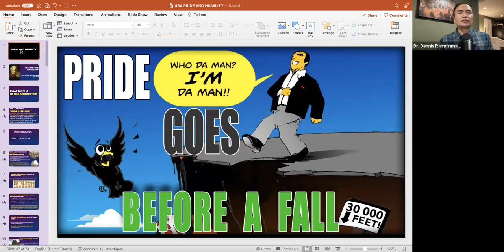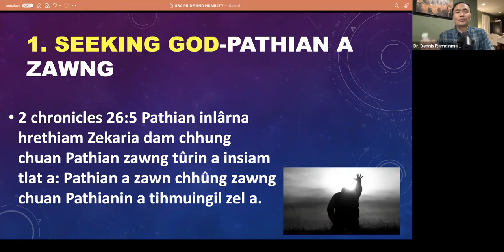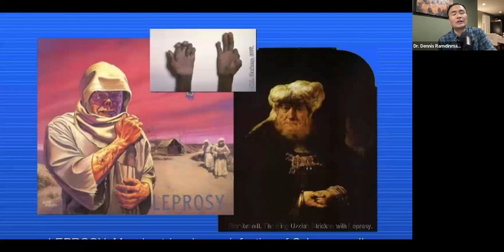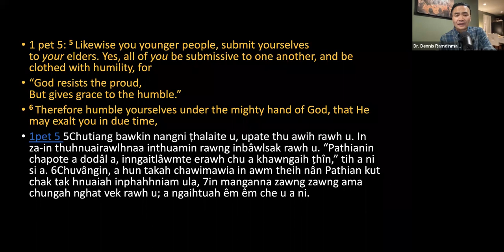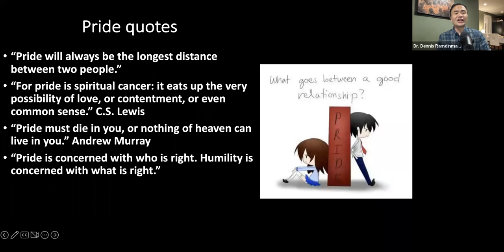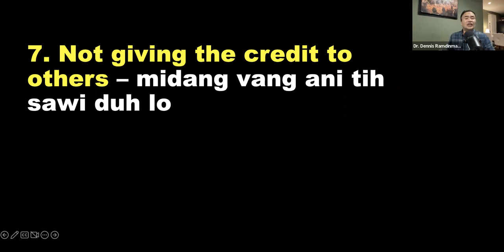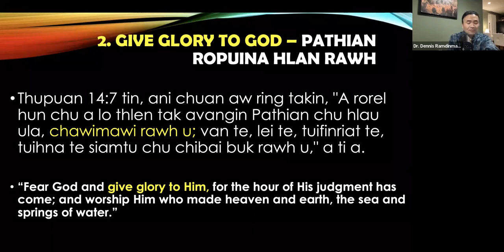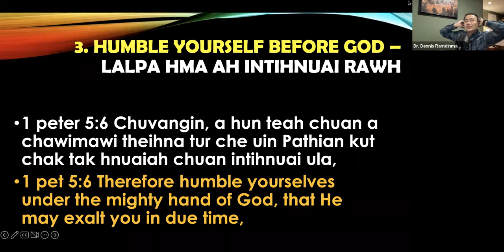Mizo UMC House Fellowship with Dr. Dennis & Zira. CHAPONA LEH INNGAIHTLAWMNA. August 22, 2022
Mizo United Methodist Church, Maryland.